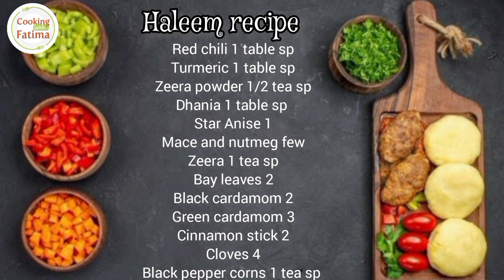Beaf and Chicken Haleem recipe | زبردست حلیم کی آسان ریسیپی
WELCOME EVERYONE to my channel COOKING WITH FATIMA.I'm from Baltistan and am very passionate about cooking.In this channel I will share all my secrets of cooking.Here you can find easy and quick recipes with delicious and tasty result.I want to help everyone in kitchen through my videos especially beginners.
So please watch my videos and post your comments.
As it helps a lot, Thankyou.